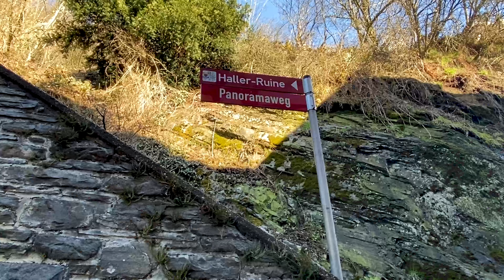Die historische Stadt Monschau in der Nordeifel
Sehenswürdigkeiten in Monschau: Wir zeigen euch die Highlights von Monschau in der Eifel in Nordrhein-Westfalen. Perfekt für euren nächsten Städtetrip in Monschau. Geheimtipps für Monschau sind auch dabei. Eine der schönsten Städte in Deutschland und ideal für einen Familienausflug in Nordrhein-Westfalen. Seid ihr bereit für Reisetipps für Monschau?